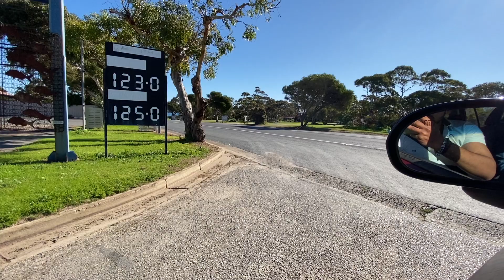SECOND VALLEY | ADELAIDE GETAWAYS | INTERNATIONAL STUDENT🇦🇺🇮🇳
THIS IS THE SECOND DAY OF MY TRIP

PLEASE :
FOR ANY QUERIES MENTION IN THE COMMENT SECTION